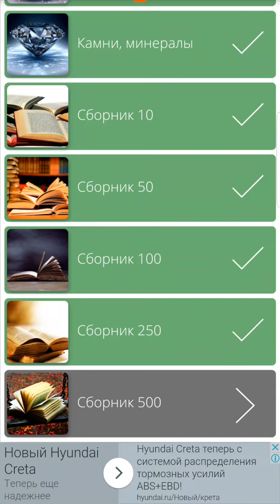Найди Слова Сборник 500 - 156